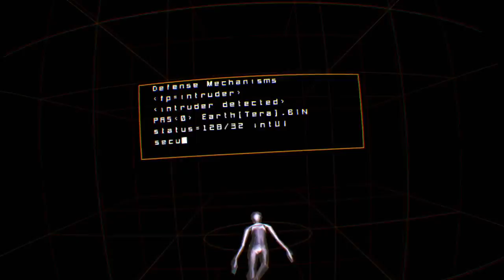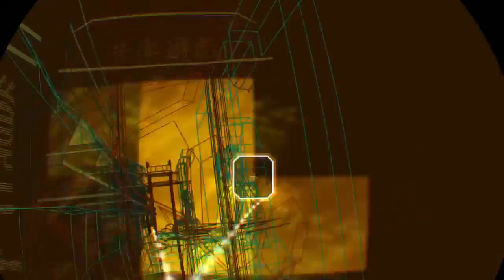Rez VR - (pré test) TBG156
Vous le savez : Rez & moi c'est une vieille histoire. Et je ne regrette pas d'avoir eû l'air un peu couillon en tentant de convaincre l'entourage de concepts novateurs qu'apportait ce type de jeu à sa sortie.

Il aura fallu attendre plus d'une décennie pour qu'on reconnaisse au soft ses qualités, rendues évidentes sur tout bon système 5.1. Et donc que croyez-vous que je me suis empressé de tester comme premier jeu VR ?... ^^